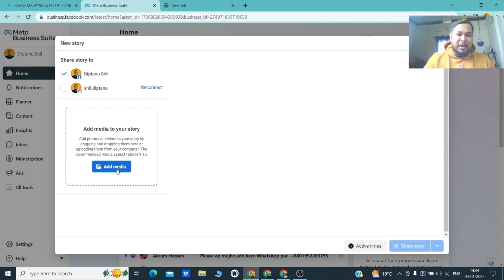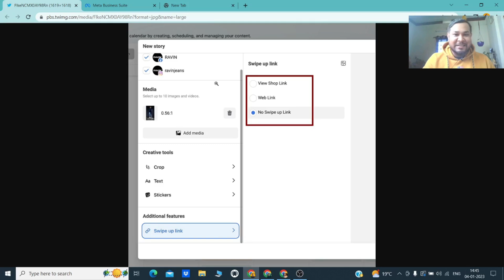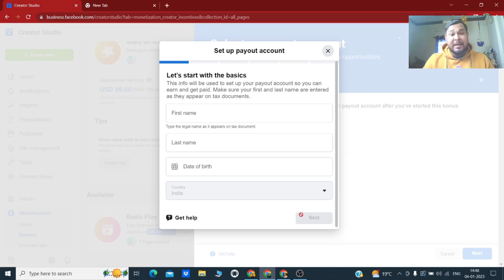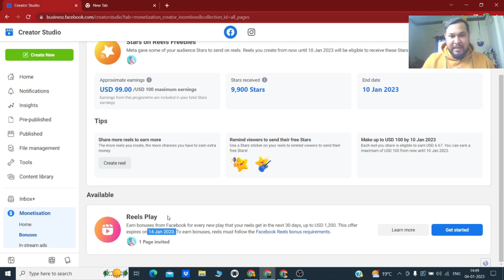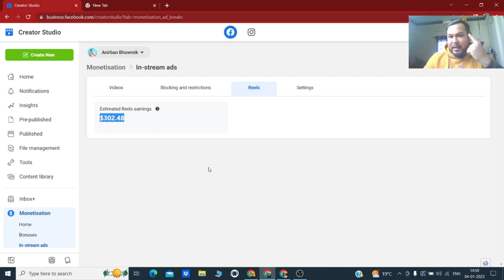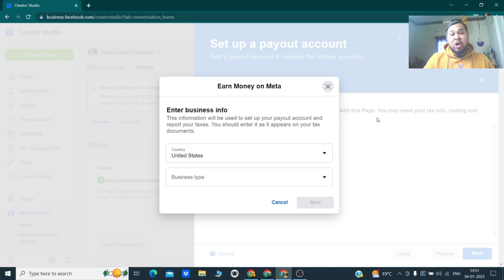Facebook new update 2023 | Facebook page new update 2023 | By Diptanu Shil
Facebook new update 2023 | Facebook page new update 2023 | facebook update 2023 | By Diptanu Shil // Couple of Facebook new updates 2023 come recently which I am going to explain one after another. So guys if you are facebook creators then you must watch this facebook page new updates 2023 one by one!